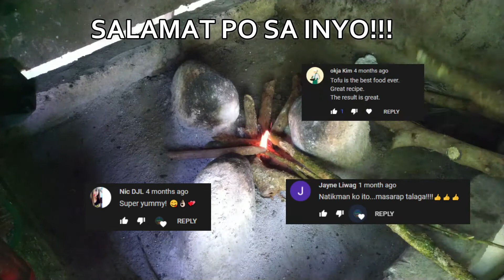TINOLANG MANOK NA MAY MAIS | MY PA-SHOUT OUT PA ☺☺☺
Simpleng Lutuin, Pero Masarap at Masustansya..
Tikman natin ang Lutong Probinsya..

Thanks for the awesome music "Quirky - AShamaluevMusic"